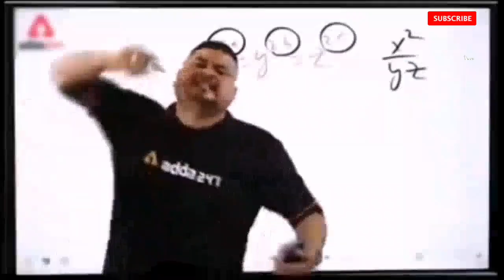chiken malai bhindi!how to make chiken malai bhindi! چکن ملائی بھنڈی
chiken malai bhindi
malai bhindi recipe
how to make chiken malai bhindi recipe
lady finger recipe
my food vlog
my daily rutin